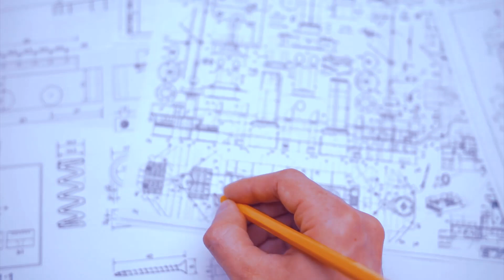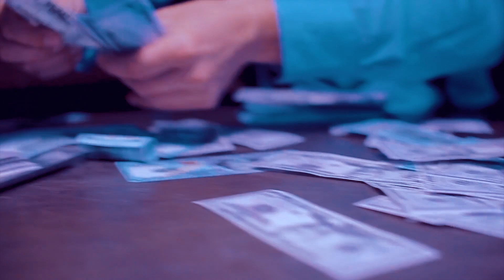10 People Who ESCAPED From Prison!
10 People Who ESCAPED From Prison!

10 People Who ESCAPED From Prison!
It's amazing to see what prisoners go through and the creative plans they come up with to escape. Very few succeed, let alone live to tell the story. But those who survive and succeed are part of a very small group. Some of these stories are unimaginable but best believe they did happen in real life! Ready to be amazed? Here are 10 People Who ESCAPED From Prison!
10. Ronald Silva (A Woman’s Touch) – 2012

Just to ease up things a little, we start with a genius escape idea by Ronald Silva. In 2012, this drug trafficker was able to escape from a Brazilian prison. When his wife came for her weekly visit, she gave her husband the clothes she was wearing and changed into a spare outfit she had in her purse. Silva then went to great lengths to shave his arms and legs, apply fake nails, put on a wig, lipstick, heels, and the outfit that his wife had left him! He was able to walk right past the guards and out onto the street without attracting any attention. However, as he walked towards his friends waiting at a bus stop, a clever officer noticed him struggling to walk in the heels and spotted that something was not quite right. Silva’s wife claimed that while she brought him the clothes, she had no idea what he intended to do with them.
9. The Texas Seven - 13 December 2000

A group of prisoners, dubbed the Texas Seven, escaped from the John B. Connally Unit on 13 December 2000. The Texas Seven schemed an elaborate plot and took 16 people hostage, including supervisors, officers, and three other inmates. They then took credit cards, IDs, clothes to be able to fit in as civilians. Four of them stayed behind to call the prison guards to distract them. The rest of them took over the guard tower, stole weapons, and a prison truck which they used to escape. They were apprehended just over a month after. Six of the seven were placed on Texas’ Death Row while the seventh (Larry James Harper) committed suicide rather than return to prison.
8. Frank Abagnale (Catch Me If You Can) – 15 April 1971

The escape of Frank Abagnale has been heavily popularized even in Hollywood. Frank was a notorious fraudster and imposter, on who the movie ‘Catch Me If You Can’ is based on. Frank started committing crimes as young as 15 and escaped prison twice. The first time while he was being deported to the US; Frank escaped off a British airplane at JFK. He was eventually recaptured in April 1971, at which point he made his more grandiose escape.

In April 1971, Frank used his wits to trick the guards into aiding in his escape. When checking into the prison, the US Marshal forgot Frank’s detention commitment papers. At this time in the US, many prisons were being inspected by federal workers for civil rights issues. Frank seized the opportunity to manipulate the prison guards into believing he was an undercover inspector posing as a prisoner for a review. He spent weeks building up the story. He used an accomplice on the outside to further convince the guards by forging a fake FBI business card that identified him as an officer.

The guards gave him special treatment thinking that they were helping the prison pass the inspection with flying colors. Eventually, he walked right out the prison and the guards allowed it, thinking they had fooled Frank. He was on the run for another two months before being re-arrested. However, the PR damage was done and the story got out making Frank an instant sensation for his ingenious escape.